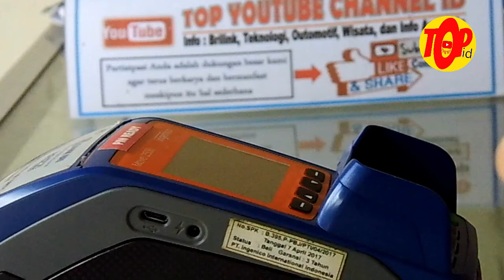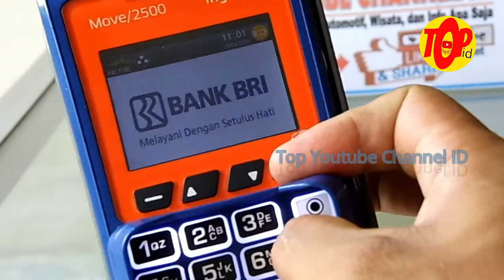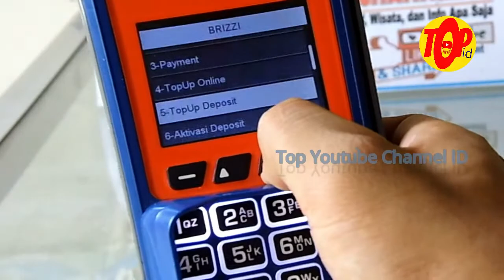Modal Minim Apakah Bisa Sukses Berbisnis Agen Brilink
Dalam video in memberikan informasi mengenai agen brilink (bisnis laku pandai) yaitu ilustrasi modal minim dan tentunya semoga mudah dipahami.